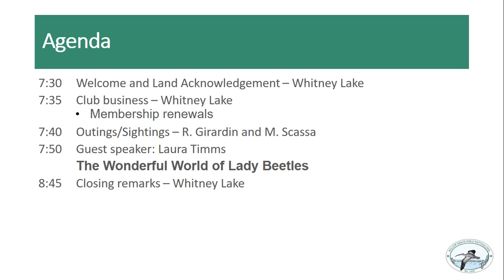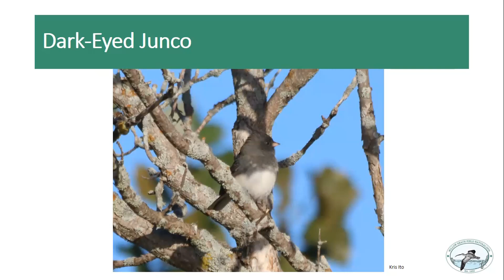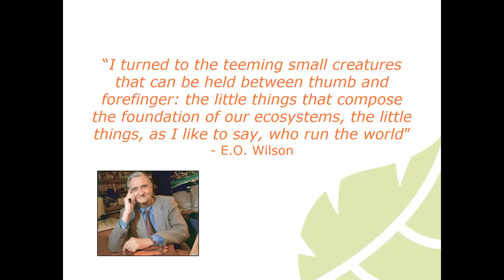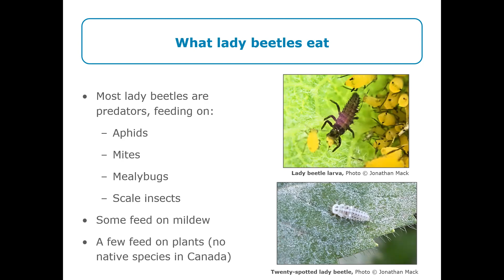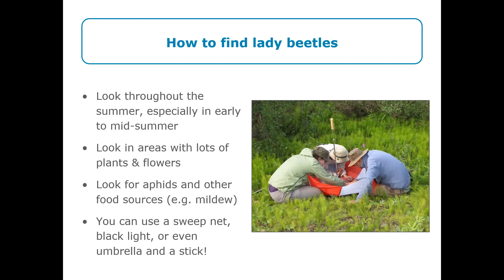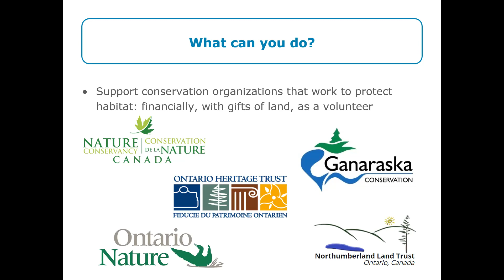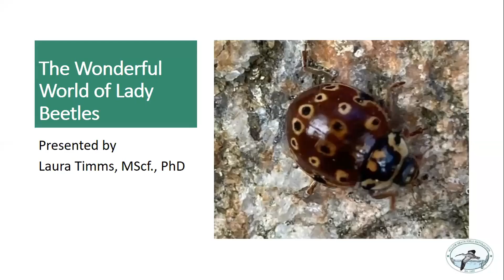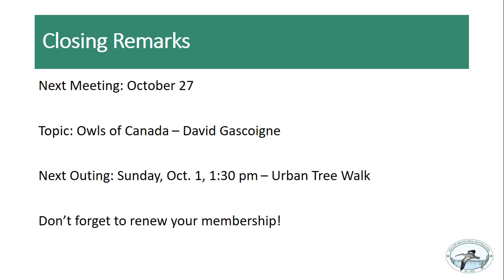20230929 WBFN Laura Timms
Willow Beach Field Naturalists (WBFN) online general meeting on September 29, 2023, with guest speaker Laura Timms presenting "The wonderful world of lady beetles".